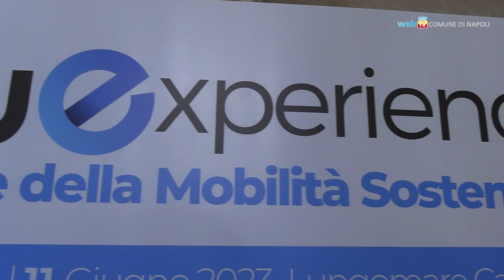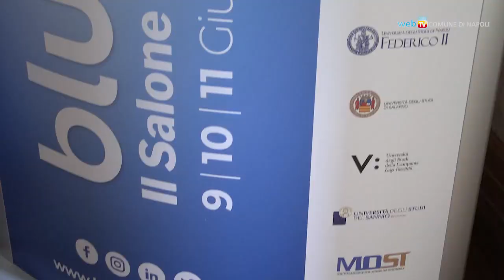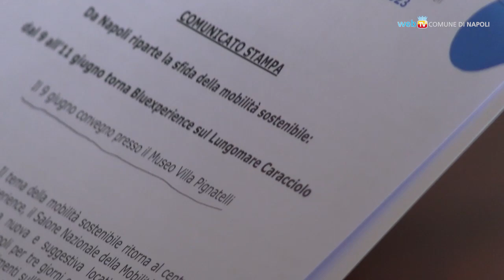Bluexperience, la e-mobility sul Lungomare Caracciolo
Dal 9 all’11 giugno ci sarà un nuovo punto di riferimento per la mobilità sostenibile, dedicato a un pubblico attento al cambiamento e sensibile alle tematiche climatiche del pianeta, con auto elettriche, ebike a pedalata assistita, scooter elettrici, sharing mobility, servizi di ricarica e soluzioni smart di trasporto pubblico e privato.